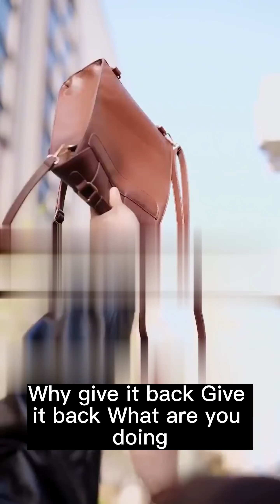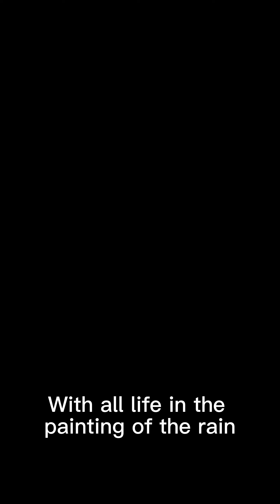When love is established, everything becomes just right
All videos produced on this channel are original short plays and absolutely comply with the platform’s usage policy. When love is established, everything becomes just right

Hello everyone!